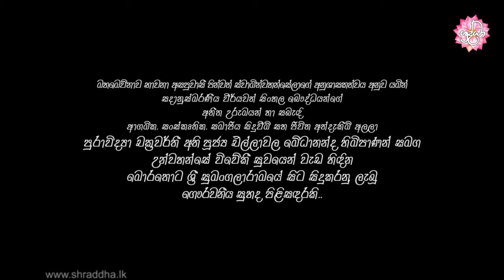06) උරුමයක අසිරිය | සයවන ආවර්ජනය